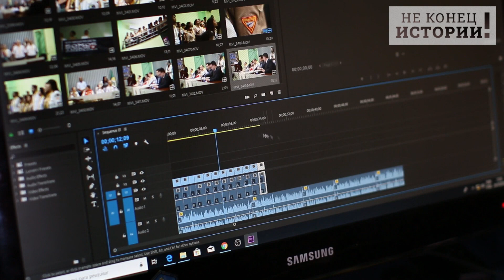Срочно, Штаты сливают Тайвань!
Россия становится главным поставщиком нефти в КНР. Причина этого, как считают эксперты, кроется не только в скидках, но и во внутриполитических и экономических изменениях в самом Китае. Суммарные поставки нефти по трубопроводам и по морю составили почти 8,42 млн тонн (61,7 млн баррелей или почти 2 млн бар/д). Таким образом, Российская Федерация стала первой в списке поставщиков нефти в КНР, обогнав даже Саудовскую Аравию.